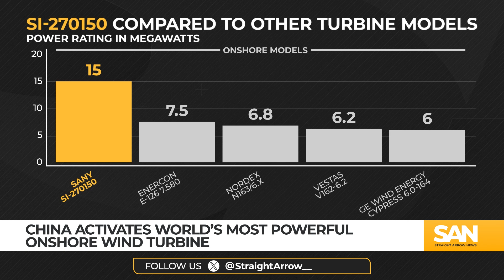China activates world’s most powerful onshore wind turbine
The world’s most powerful onshore wind turbine has officially been switched on in China. With blades reaching heights comparable to the Great Pyramid of Giza, the turbine boasts an energy capacity of 15 megawatts – enough to supply electricity to approximately 160,000 households.